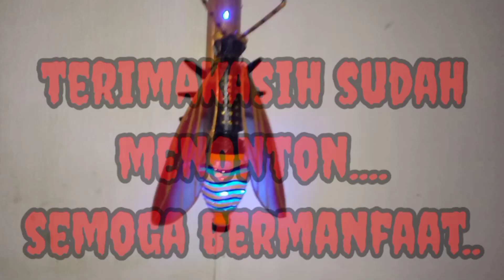cara membuat lampu hias bentuk serangga 😲 | ide kreatif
hallo..
kembali lagi di channel abidin dayut craft kali ini saya akan memberikan tutorial cara membuat lampu tidur sederhana dari botol plastik dan bambu

yu kita simak videonya